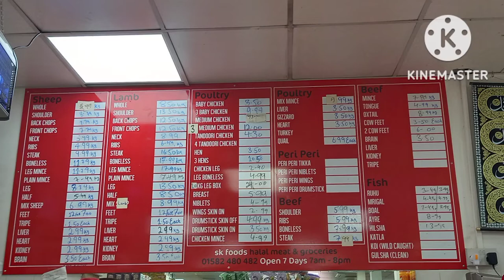Fish and Meat Rates in UK